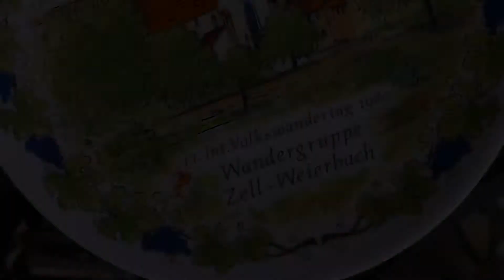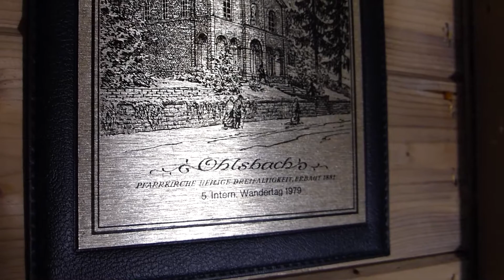Test Test Test - Willem's neues Film-Equipment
Moin Zusammen. Ich habe mir als Ergänzung meiner Videoausrüstung den Zoom H1 Audiorecorder und die LED-Videoleuchte Yongnuo YN-300 zugelegt. In diesem Video teste ich "für mich" – unter realen Umständen in meiner “Schwarzwaldhütte“ (grins) – ein wenig diese Gerätschaften. Interessiert? Dann schau doch mal rein. Es grüßt aus Hamburg der Willem.

Kamera: Sony HDR-405 & Panasonic Lumix DMC FZ200

Ton: Zoom H1 MB Matte Black Stereo Recorder

Schnitt: Magix Video deluxe premium

P.S. Ich betreibe meinen Youtube-Kanal  ausschließlich privat & werbefrei.  Falls einmal Werbung in meine Videos eingespielt werden sollte, liegt es daran, dass ich teilweise übereinstimmende Inhalte von Drittanbietern (Musik) verwendet habe.